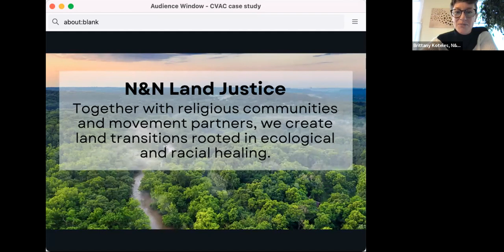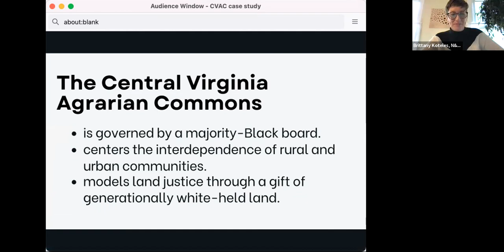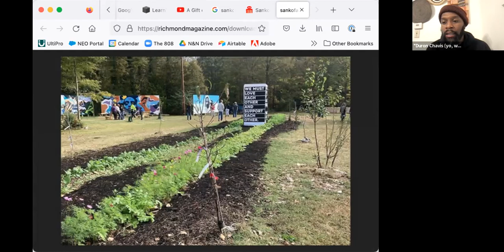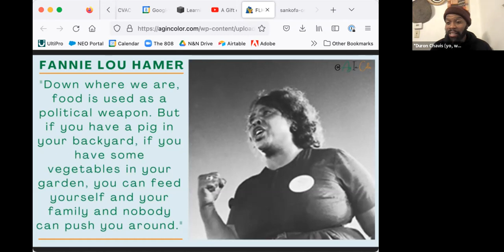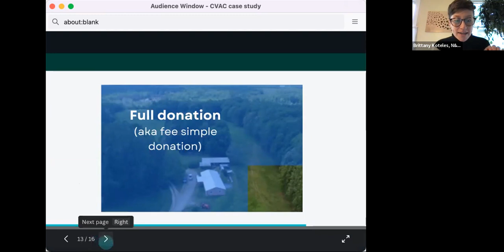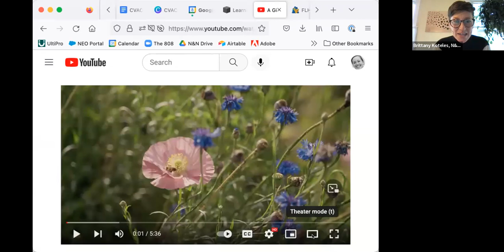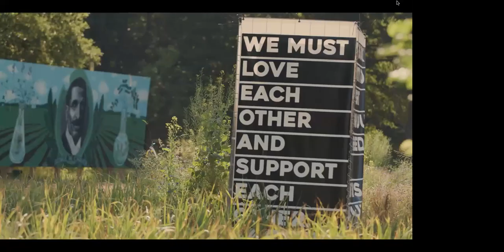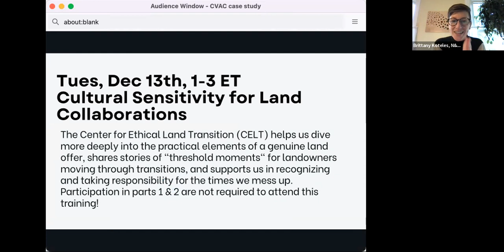CASE STUDY & DIALOGUE III: CENTRAL VIRGINIA AGRARIAN COMMONS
In this case study, we will hear how Callie Walker’s family farm became part of a regional effort  to support Black food sovereignty. The Central Virginia Agrarian Commons is a network of BIPOC farmers and commonly-held lands in the Richmond, VA area. Through a hybrid process of a title donation and a life estate, Callie Walker is giving 100 acres of farmland to the CVAC. We will hear from CVAC leader Duron Chavis, as well as from Callie about how she decided to trade her wealth for “the best neighbors in the world.”

This workshop took place on December 8, 2022.